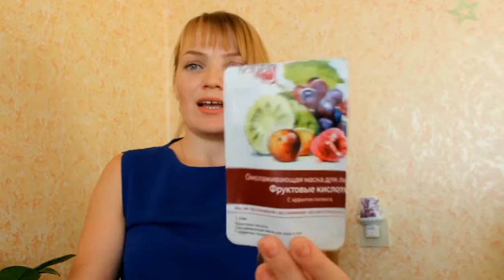ПУСТЫЕ БАНОЧКИ || № 1 2015 | Мое первое видео [Иринка MissKic]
Мое первое видео!
Ребят не судите строго)
▼ ❤️ ▼ ❤️ ▼ ОТКРОЙ МЕНЯ▼ ❤️ ▼ ❤️
✔Как меня найти :
На развитие канала: номер карты  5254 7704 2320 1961